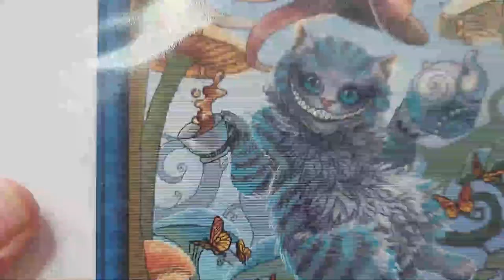🌺🧵✂" Borda conmigo primaveral " ✂🧵🌺